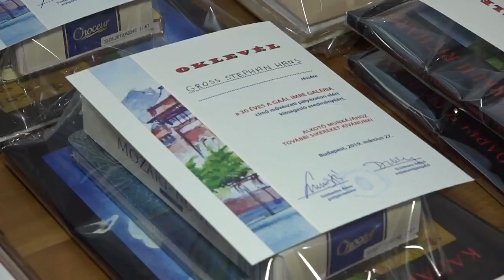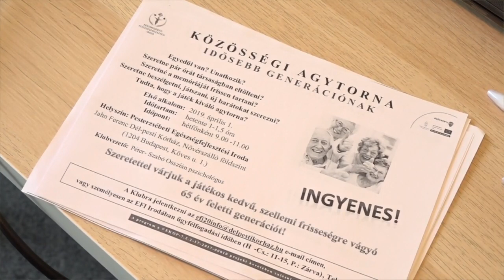Pesterzsébet ajánló 2019.04.02.